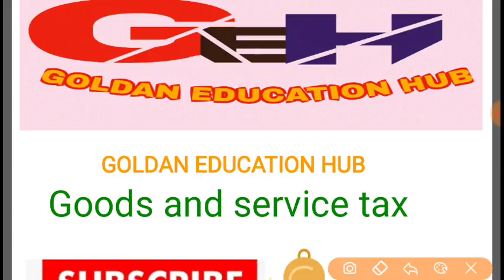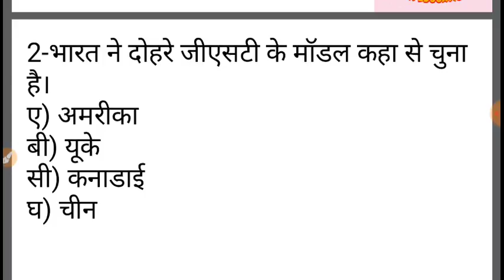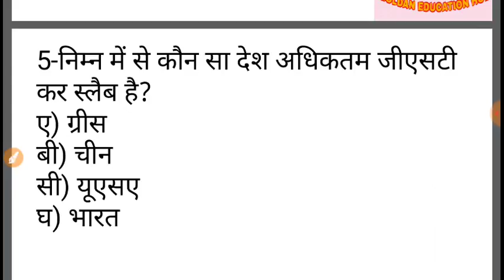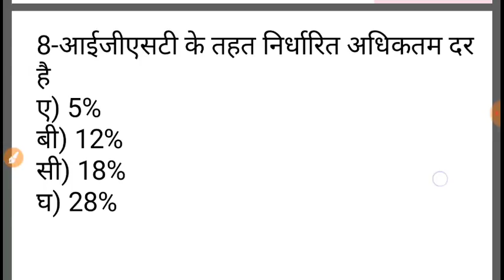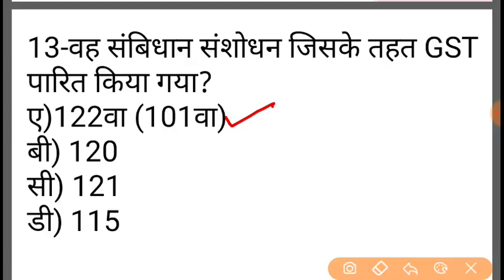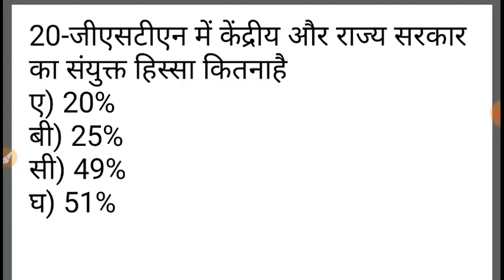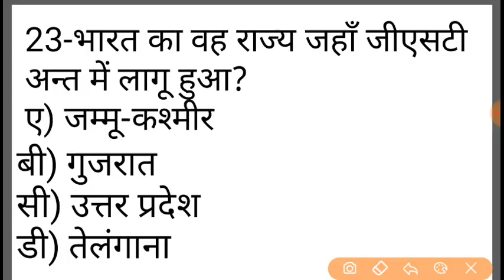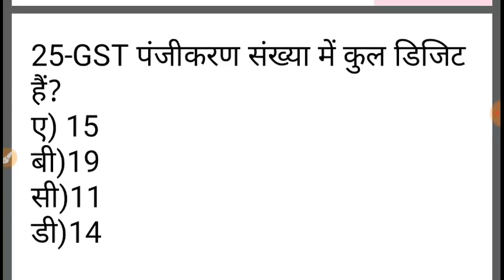All Goods and service tax question / general knowledge /CST